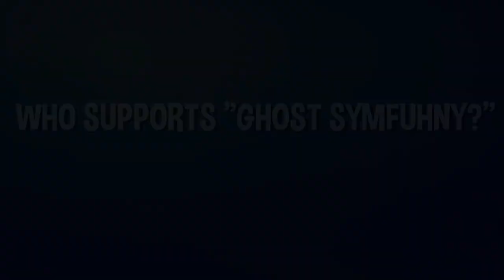Streamers IN SHOCK After Symfuhny REJECTS FaZe Clan & Joins Ghost Gaming! (Fortnite)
(IMPORTANT)
I'm just uploading these videos to promote Twitch Streamers & YouTubers.

We have FULL Permission To Use These Twitch Clips Shown In Every Video!